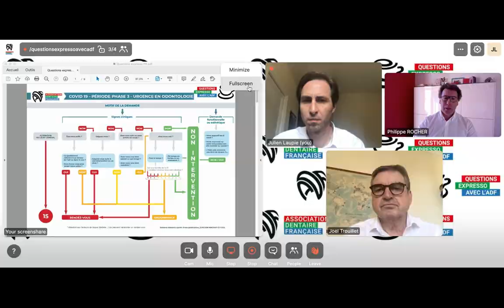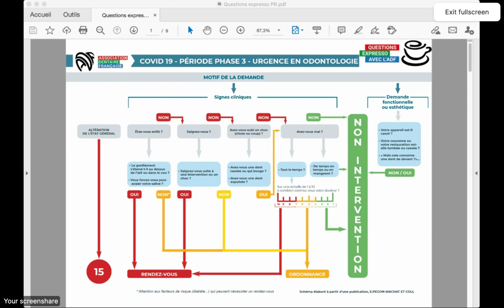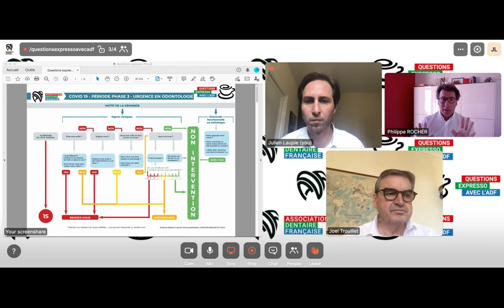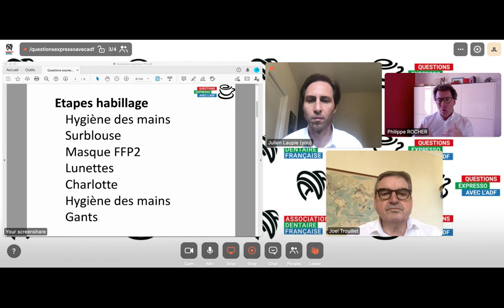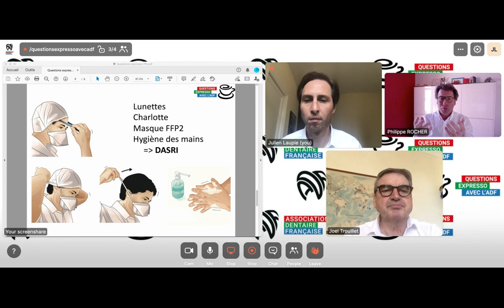Questions expresso avec ADF/Covid 19 - P. Rocher, Commission dispositifs médicaux/Urgences dentaires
Le Covid-19 impacte notre exercice et pose question. Tous les jours à 14h, regardez Questions expresso avec l’ADF. Les secrétaires généraux de l’ADF interrogent une personnalité de la profession qui répond à vos questions sur le Covid-19.

25 mars - Philippe Rocher, président de la Commission des dispositifs médicaux de l'ADF, répond à vos questions sur la régulation des urgences dentaires et les recommandations pour les chirurgiens-dentistes de garde.

Retrouvez toutes les ressources à disposition des chirurgiens-dentistes pour faire face au Covid 19